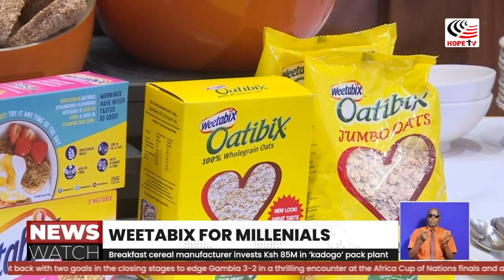Breakfast cereal manufacturer ,Weetabix, invests ksh.85m in 'kadogo' pack plant